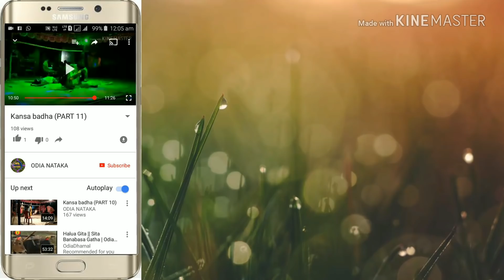Ramayan | Labakusa janma MELAM (PART 22)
My channel is related to the cultural program. Like the video, and the video must be commented on how you comment.

ମୁଁ ଜିତେନ୍ଦ୍ର ମହାପାତ୍ର
ଆପଣମାନଙ୍କୁ ''ଓଡିଆ ନାଟକ'' ପରିବାରକୁ ସ୍ୱାଗତ ଜଣାଉଛି
    "ଓଡିଆ ନାଟକ" ସାଂସ୍କୃତିକ କାର୍ଯ୍ୟକ୍ରମ ଉପରେ ଆଧାରିତ । ଯେପରିକି ରାମାୟଣ, ମହାଭାରତ, କାଳ୍ପନିକ, ନବରଙ୍ଗ, ଧୁଡୁକି, ଭାରତଲିଳା ଇତ୍ୟାଦି।
    ଆପଣମାନେ ଆମ ପରିବାର ସହିତ ଜୋଡିହୋଇ ଏହିସବୁ କାର୍ଯ୍ୟକ୍ରମର ମଜା ନେବା ସହିତ ଯୋଗାଯୋଗ ମଧ୍ୟ କରିପାରିବେ ।
    ଜଦି ଆପଣମାନଙ୍କର କୌଣସି ନାଟକ ପରିବେଶ ବା ପରିଚାଳନ କରୁଛନ୍ତି, ଏବଂ ଆପଣ Youtube ସମ୍ପୁର୍ଣ୍ଣ ନାଟକ ସହିତ ବିଜ୍ଞାପନ ଦେବାକୁ ଚାହୁଁଛନ୍ତି ତେବେ ଆପଣମାନେ ଆମକୁ 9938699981 ରେ ଯୋଗାଯୋଗ କରିପାରିବେ। ବିଜ୍ଞାପନ ଦେୟ ନିସୁଳ୍କ ଅଟେ...9938699981
ଧନ୍ୟବାଦ.

Odianataka,Ramayan,Labakusajanma,Rama Nataka,Odia Rama Nataka,Lava Kusa Janma,Sita Patali,Sita Patala Gami,Ramalila,Labakusa Janma Melam